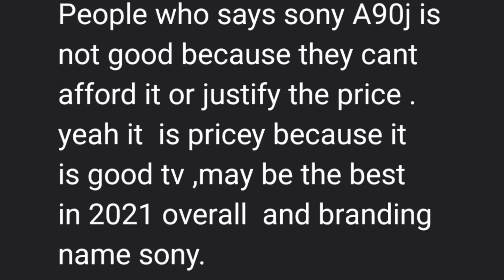Sony's Biggest Weakness Revealed